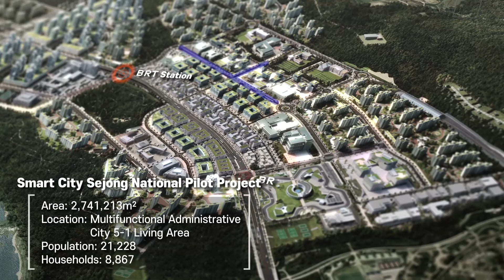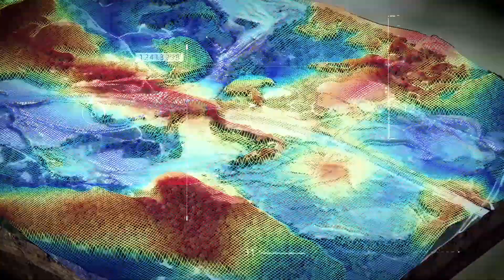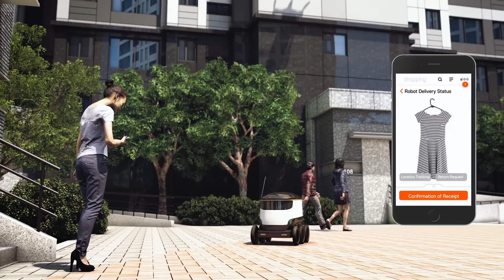Designing Tomorrow - Sejong National Pilot Smart City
Sejong National Pilot Smart City was implemented to freely demonstrate and integrate technologies related to the Fourth Industrial Revolution to sites without development plans. In addition, it is pursuing the goal of presenting the future smart city leading model by creating an innovative industrial ecosystem that can implement creative business models.

Sejong National Pilot Smart City is a beautiful natural environment located at the merger of the Happy City Miho River and Geum River. The national demonstration city of Sejong City is planned to lead national balanced development to improve national competitiveness and improve the city level to create a sustainable model city for future generations.

The Sejong 5-1 Living Area plans and develops urban spaces that are optimized for seven innovation factors: mobility, healthcare, education and jobs, energy and environment, governance, culture and shopping, and life and safety. Sejong 7-5 Living Area establishes an integrated urban operation system based on data flows from data production to collection, processing, analysis and utilization. Through this, city data will be opened and utilized to build citizen-centered governance and create new business models, making the city a data-based sustainable innovation ecosystem. Sejong City's National pilot smart city is a city made with citizens from the city's plan to operation.